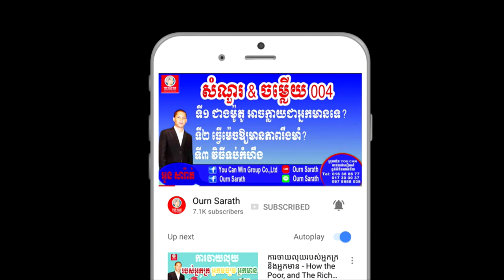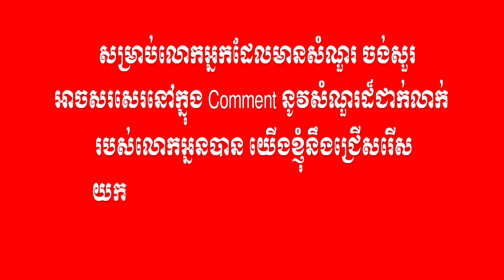How to take someone's heart? - ទិញបេះដូងដែលយើងស្រឡាញ់? | Ourn Sarath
How to take someone's heart

This video shows how to take someone's heart,
Education,
Business,
Study,
Jobs,
General knowledge,
Life problems,